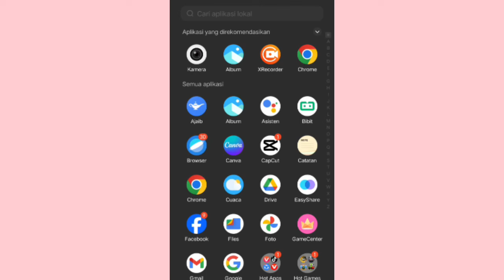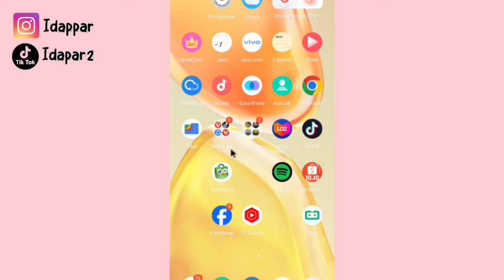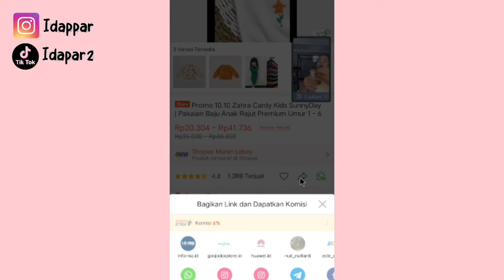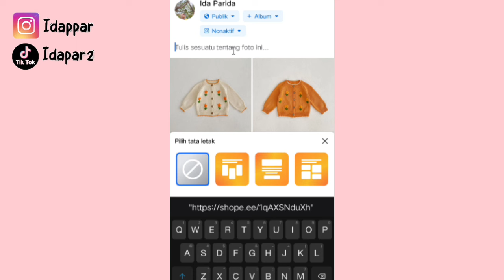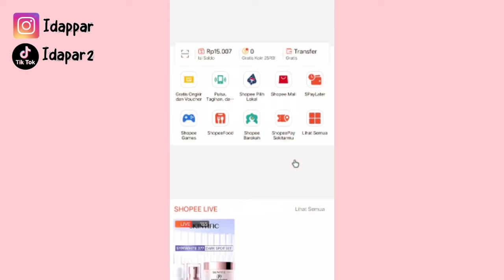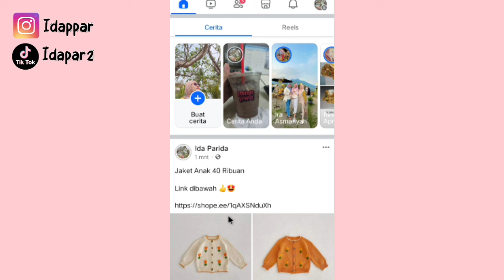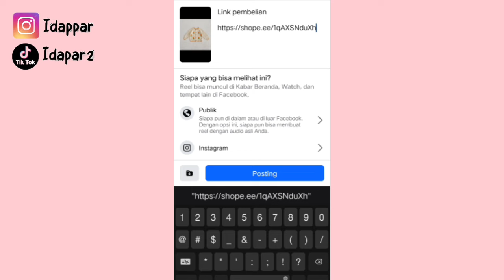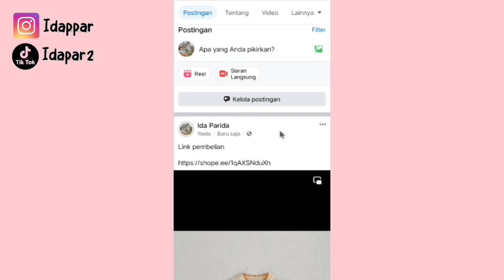LINK SHOPEE AFFILIATE DI FACEBOOK TIDAK BISA DI KLIK ❌ LINK TIDAK BERUBAH ✅ INI CARANYA BIAR BENER 👍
Kode Tim:
4XGK2TV